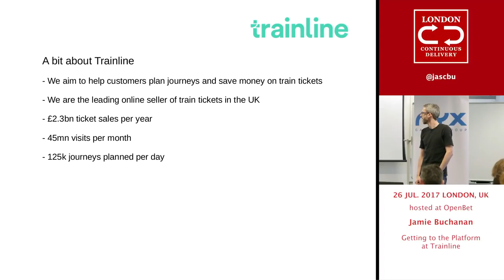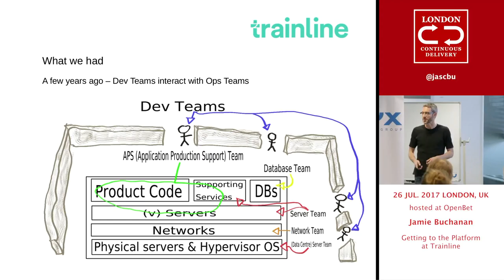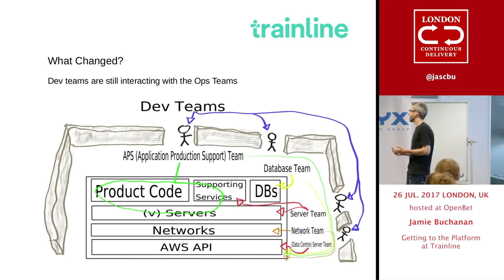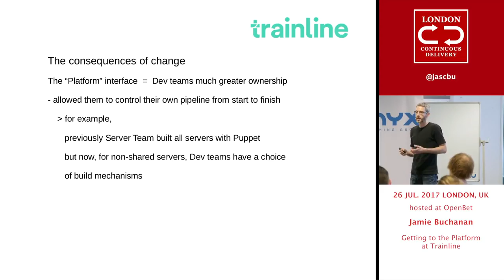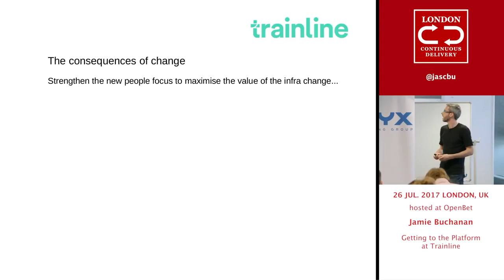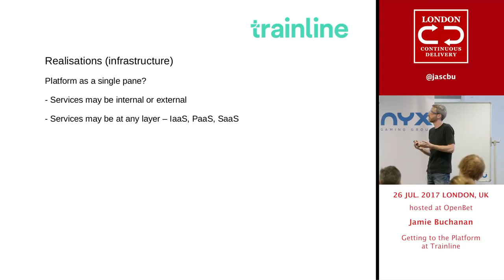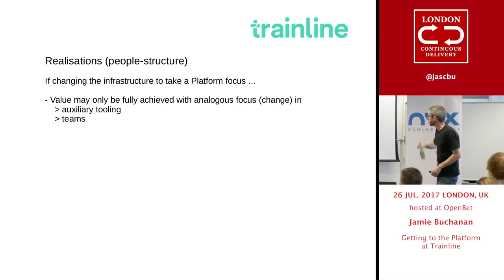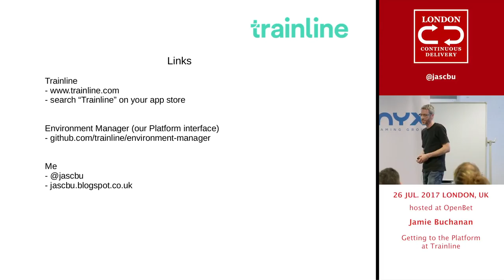July 2017: Jamie Buchanan - Getting to the Platform at Trainline | LondonCD meetup group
(A talk given at London Continuous Delivery meetup group, July 2017 - Continuous Delivery and Platforms / PaaS

Trainline is the leading seller of rail tickets in the UK, with 45m visits a month and 125k journeys planned per day, we aim to help customers plan and save money on train tickets. Over the past few years the technology point of view has evolved from classical infrastructure to a suite of cloud based services. We have recognised a need to present these services as a platform, and to complement that with analogies in team structure. Our operations department has been renamed Platform Delivery. And teams within are starting to structure around this point of view. This talk explores our journey, why we made these changes.

Speaker Bio: Jamie Buchanan is a Platform Reliability Engineer at Trainline.